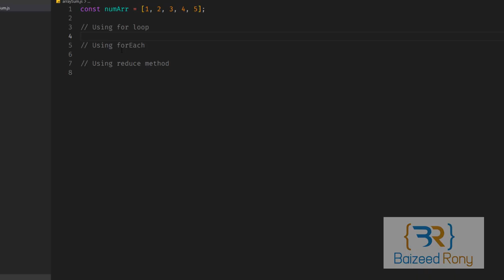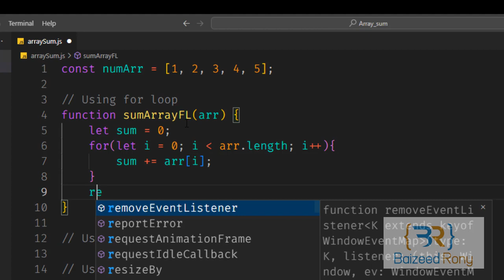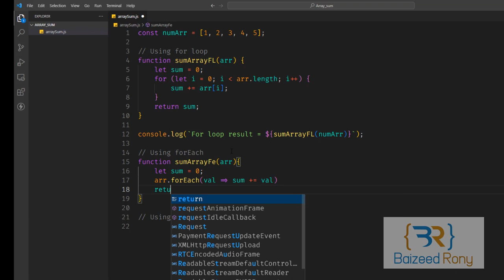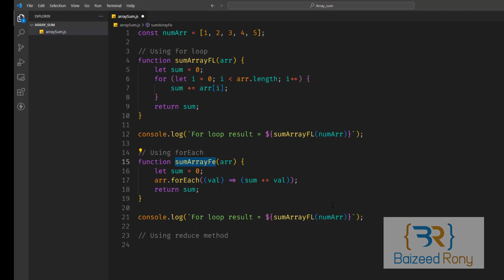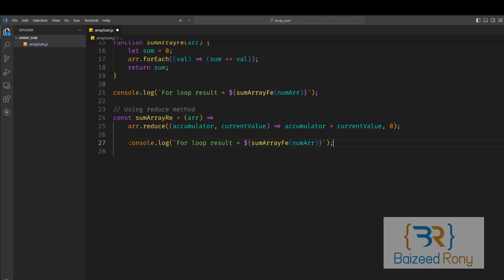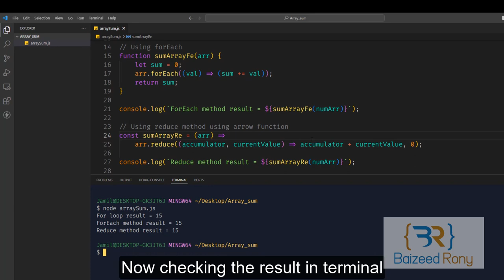3 Simple Ways To Sum Array Number Values Using JavaScript - Quick JavaScript Tips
"Hello, fellow developers! Welcome back to Baizeed Rony. In today's video, we're diving into the world of JavaScript to explore three simple and efficient ways to sum array number values. Whether you're a beginner or an experienced coder, these techniques will come in handy when working with arrays. So, let's jump right into it!"

Method 1: Using a For Loop:
Method 2: Utilizing the Array.reduce() Method:
Method 3: The Modern Way with the Spread Operator:

Oracle Courses
1.Oracle Structured Query Language(SQL).-3 Months.
2.Oracle PLSQL -2 Months.
3.Oracle Application Express (APEX)-2 months.
               Software
1.Pharmaceuticals Software.
2.Hospital Management Software.
3.Human Recourse Management.
4.Accounting.
5.Point of Sales
6.Sales and Distribution
7.CRM